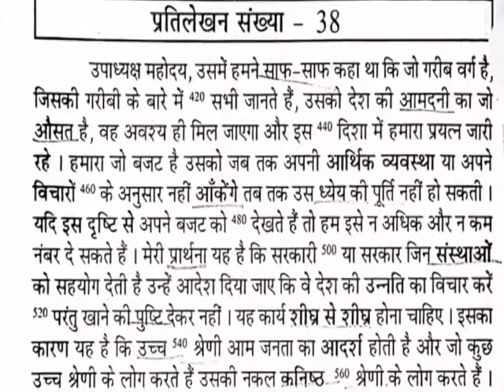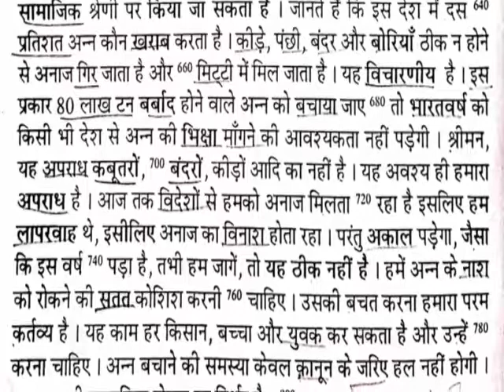Ramdhari Gupta khand - 1 | ramdhari Gupta part - 1 | SSC steno Dictation 110 wpm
हैल्लो दोस्तों,
 इस विडियो में आपको रामधारी गुप्ता खंड 1 के अभ्यास  37-38 की डिक्टेशन मिलेगी जिसकी स्पीड होगी 110 WPM ।
 यह   ssc stenographer, AIIMS Stenographer और court की आशुलिपि परीक्षाओं के लिए बहुत उपयोगी है।
 इस डिक्टेशन की PDF और कठिन शब्दों के  OUTLINE आप description box से डाउनलोड कर सकते है।

Ramdhari Gupta khand 1 100 wpm dictation